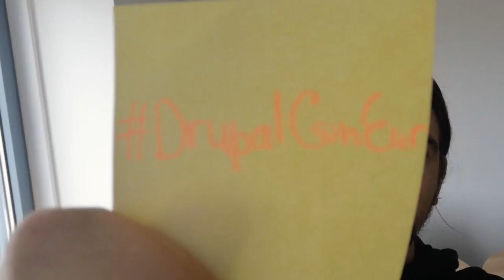a message from our Drupal Austria User Group about DrupalConEur and why YOU should attend!